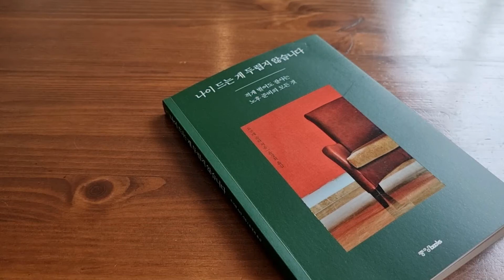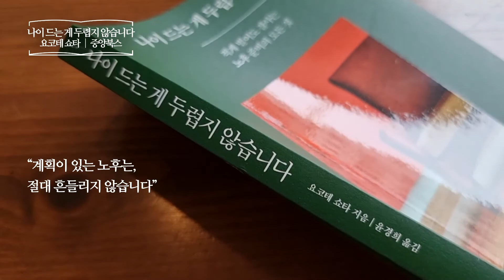나이 드는 게 두렵지 않습니다 _ 요코테 쇼타, 중앙북스 책​ 프리뷰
나이 드는 게 두렵지 않습니다
요코테 쇼타 | 중앙북스
자기계발 | 노후준비 | 노년의삶 | 노후설계사
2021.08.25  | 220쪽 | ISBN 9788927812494